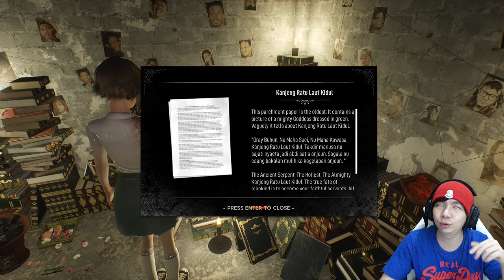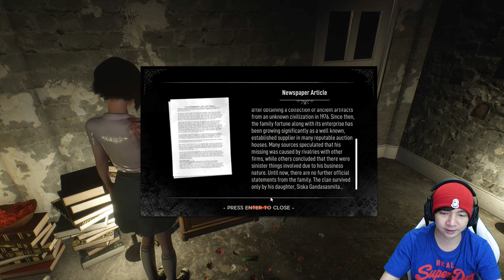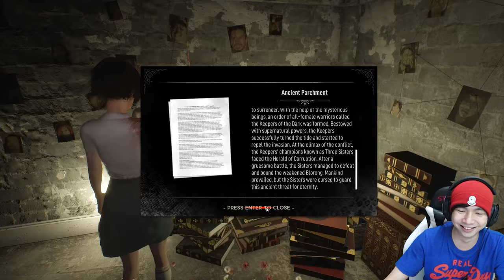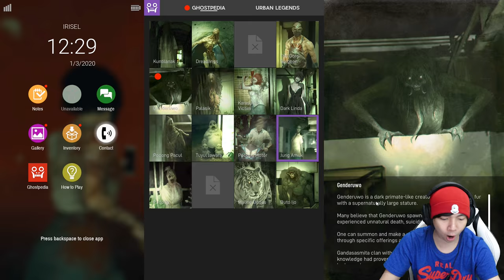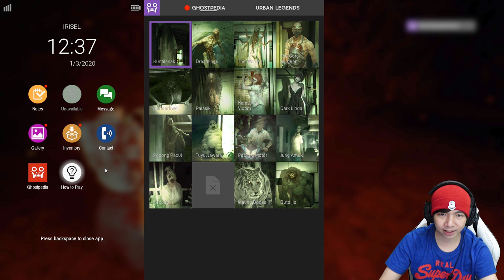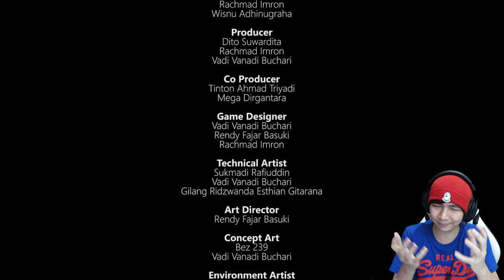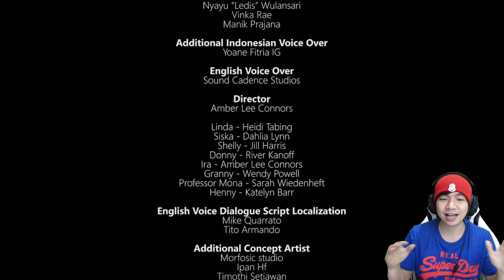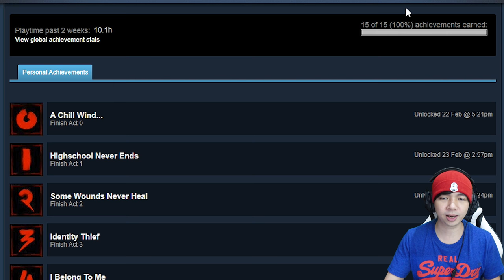Linda Terjebak Selamanya ??? - DreadOut 2 Indonesia (END)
Akhirnya perjalanan Linda di dalam Game DreadOut 2 ini selesai sampai disini, dan kita bisa menilai sendiri apakah DreadOut 2 ini mendapatkan Good Ending atau Bad Ending, kalian yang menilai sendiri, mari kita hargain usaha developer Indonesia ini dalam mengembangkan game2 yang berasal dari Indonesia, semoga kedepannya semakin maju dan semakin keren, Terima Kasih DreadOut 2 semoga aja nanti bakal ada DLCnya untuk beberapa penjelasan yang belom terpecahkan hehehe

Makasih Supportnya

- AL'sic ft. Grant Genske - San Francisco [FSTU Release]
• Support AL'sic: